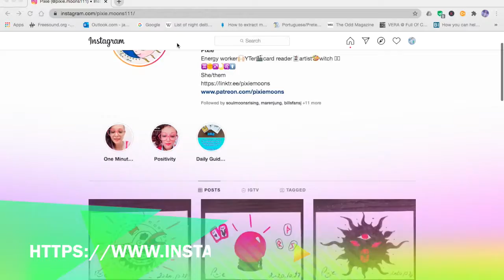Astro Week 11 (Juno Rx in Sag)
Astro Week brings you bitesized info about the upcoming stellar events!
This episode runs from 06 - 12 Apr.